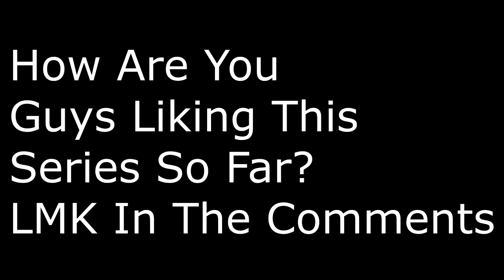WORST FIRST BASEMAN EVER!!! - Extreme RTTS #6 - MLB The Show 18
In this episode of Extreme RTTS we have to battle poor defense from our first baseman and continue to try to get our average up to a respectable number.